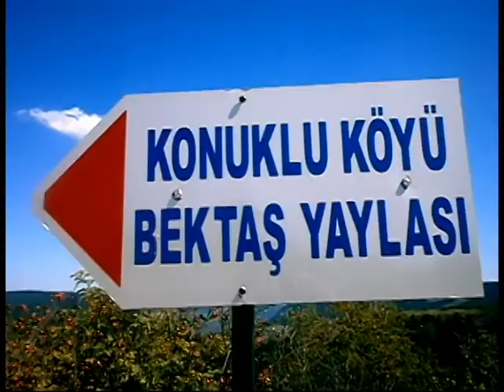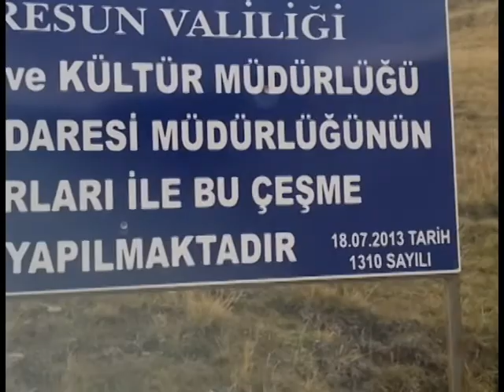Konuklu Köyü (melense) Bektaş Yaylası Vidyo Slayt